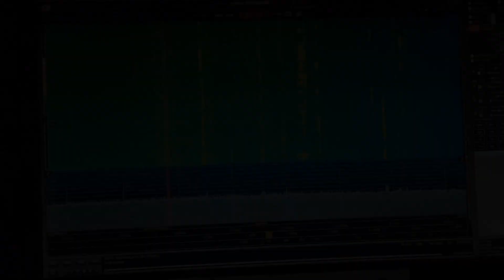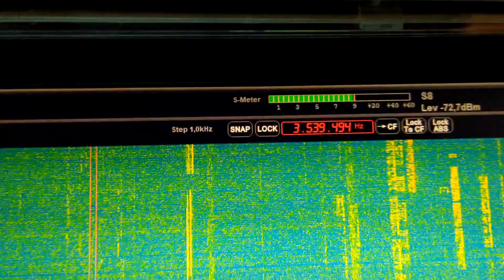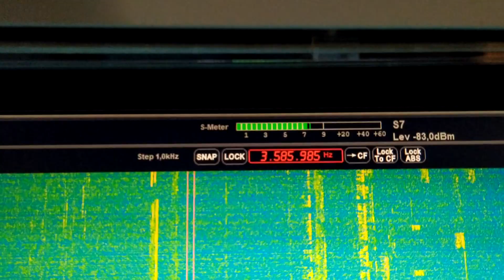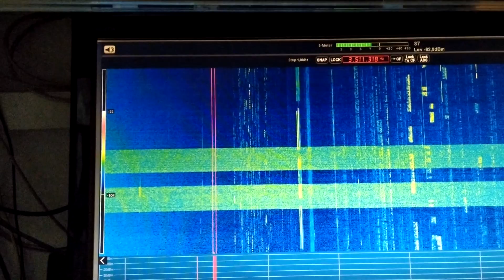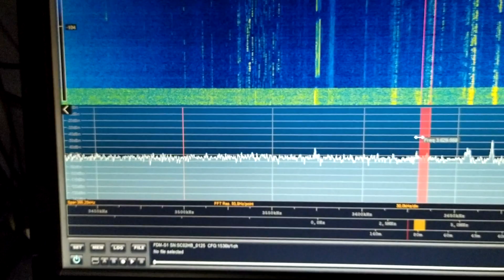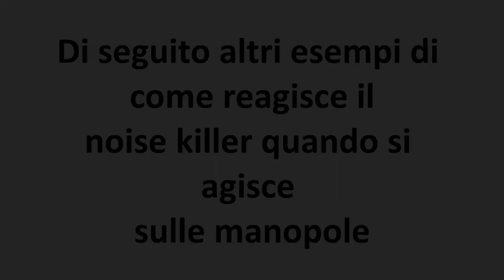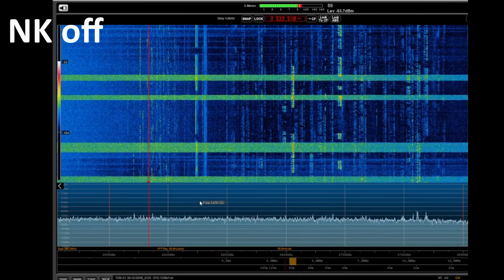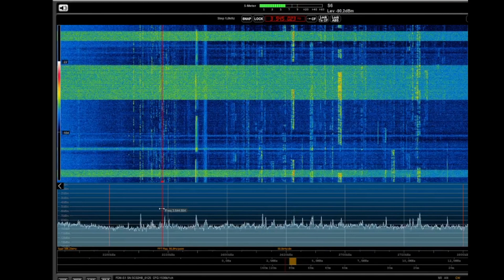HF Noise Killer X-phase (subtitled)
Since my neighbors have installed some poor LED lamps I have not been able to receive anymore due to a very strong broadband noise on the whole HF spectrum. In this video I show you how I partially solved it using the famous Noise Killer X-Phase.